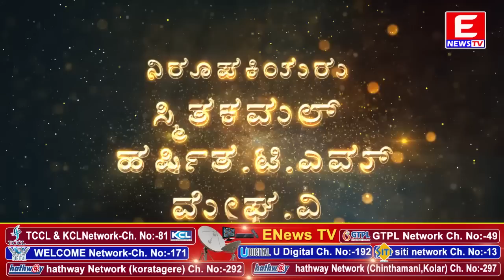ENEWS TV 04-04-2023